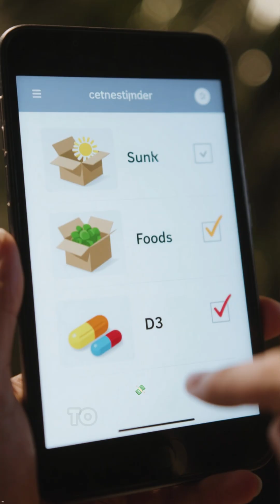Vitamin D Benefits | Immunity, Mood & Bone Strength Explained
Feeling tired, low, or catching colds often? You might be low on Vitamin D—the ‘sunshine vitamin.’ It strengthens bones, boosts immunity, and even supports mood and energy. Learn why vitamin D is so important, signs of deficiency, and how to get it from sunlight, food, or supplements.

vitamin d benefits, vitamin d deficiency, vitamin d foods, sunshine vitamin, vitamin d for mood, vitamin d supplements, bone health, immune system boost